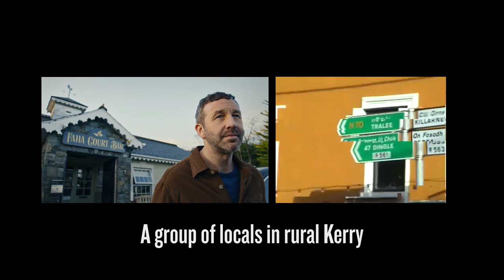Chris O’Dowd Drives Kerry Locals On A ‘Social Spin’ To and From The Pub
Chris O'Dowd went to rural Kerry in the southwest of Ireland to become the newest driver of Social Spin, a pilot scheme, proudly supported by Guinness and the Vintners Federation of Ireland that drives people to and from the local pub. SocialSpin Guinness Ireland Kerry irishPub Pub VFI SocialisingMatters drinkaware.ie